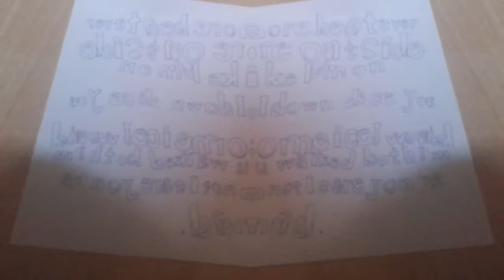2018 m. lapkritis 2 d.(13)